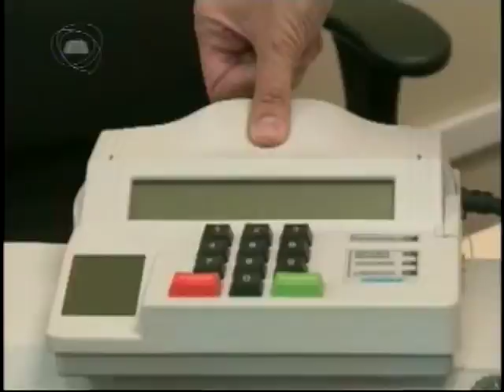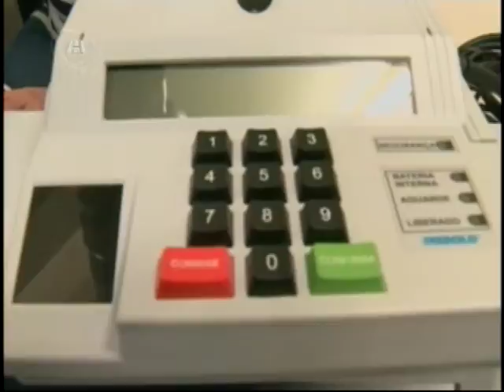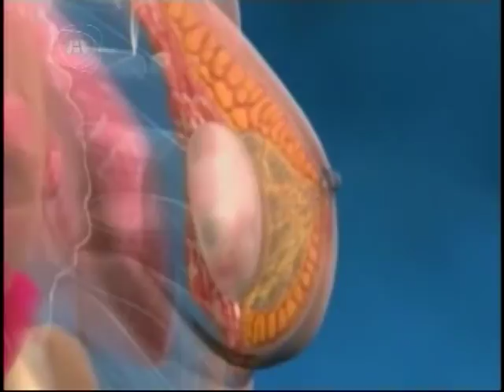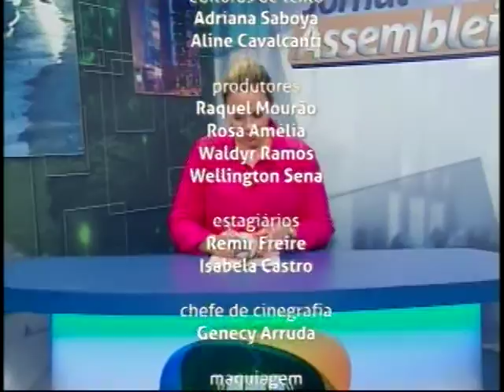TELEJORNALISMO | Jornal Assembleia 03/08/16